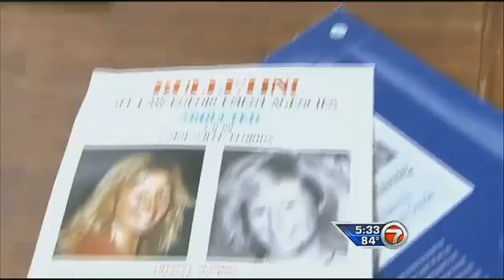Father hopes for missing daughter's return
A South Florida father continues to hang on to hope after his daughter went missing from Gainesville more than 20 years ago.